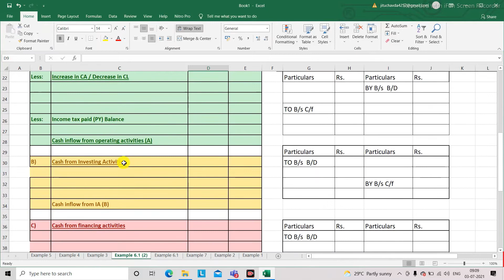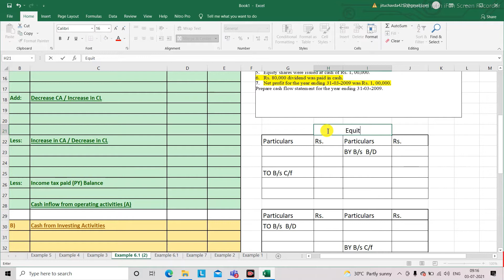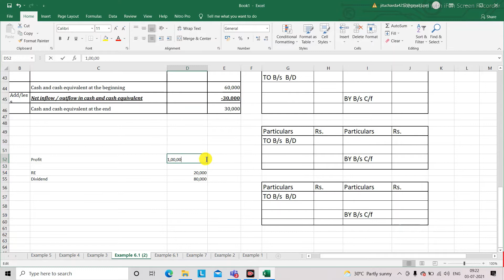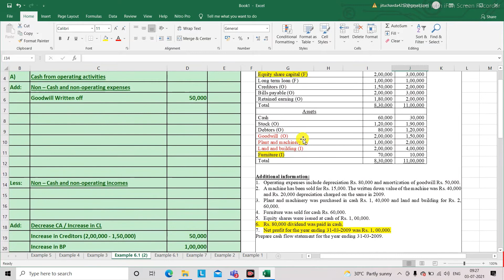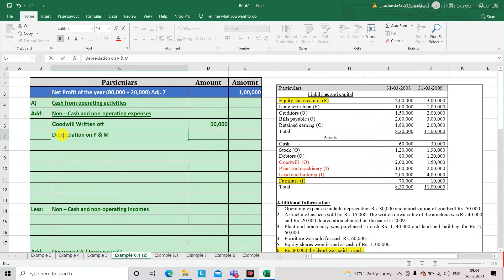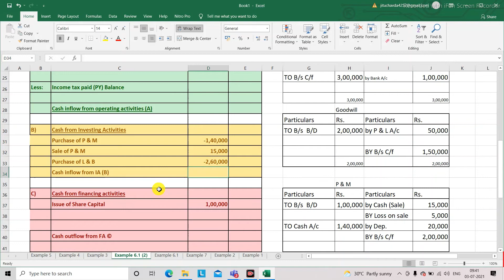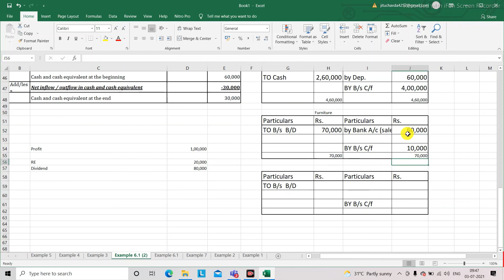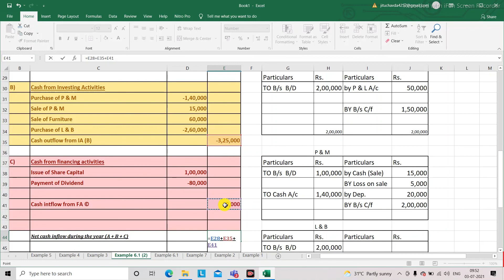#6#Cash Flow Statement Part VI